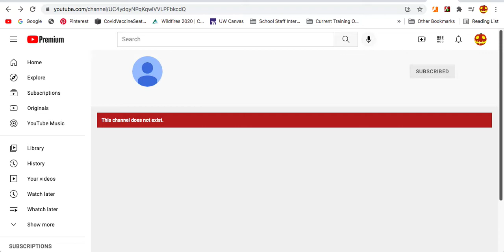(Outdated) Bad news for those who like EdwardGYT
He closed his full entire account for good. Here's proof And I hope he will be able to come back with a new account soon. :( Note: This is outdated because he came back with a new account.